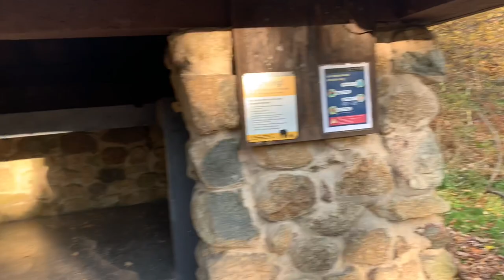Appalachian Trail SOBO 2020- Day 101- Shenandoah National Park